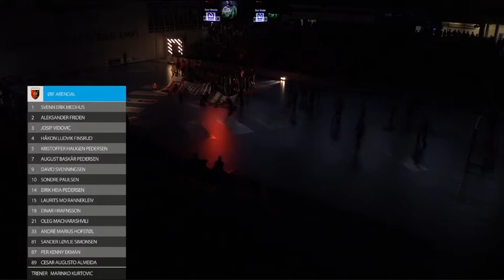Norway League oif arendal elite elverum